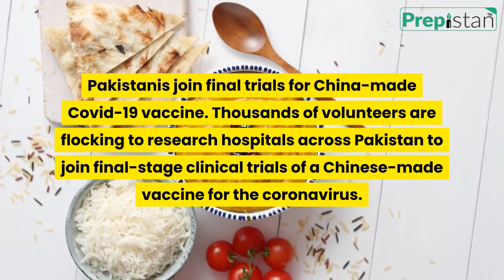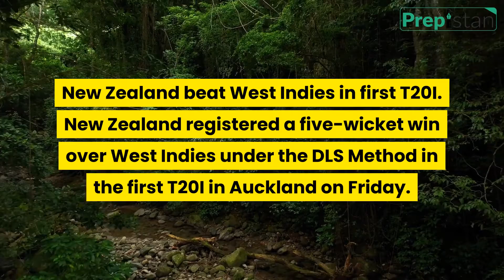Current Affairs 27 November 2020 top Pakistan Current Affairs for FPSC test Preparation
Today’s top Pakistan current affairs November 27,2020 with download link available in pdf. These are the latest breaking news about Pakistan which will be helpful for aspirants in test preparation of current affairs, Pakistan affairs, General knowledge for NTS, PPSC, CSS, FPSC, KPPSC, SPSC, BPSC, AJKPSC, OTS, PTS, and other Govt Jobs, exams & MDCAT, ECAT Entry test preparation.